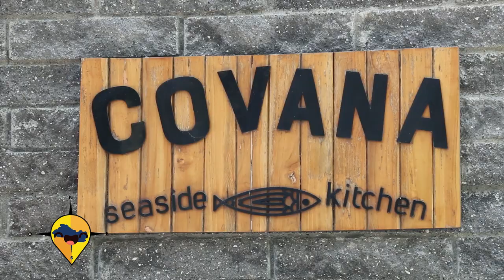ESTE ES EL SALVADOR COVANA KITCHEN